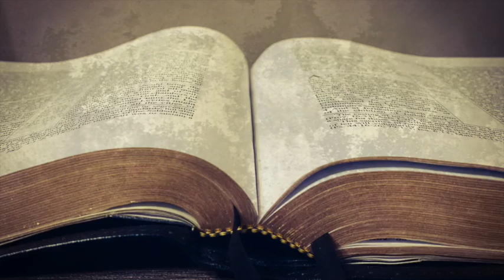I DON'T WANT TO BE A PHARISEE!